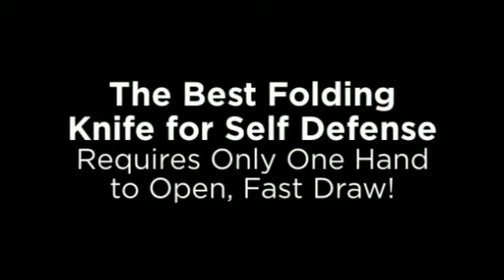Fastest Opening Folding Knife for Self Defense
- This is by far the fastest opening folding knife we have ever tested. The best folding knife for self defense has arrived!